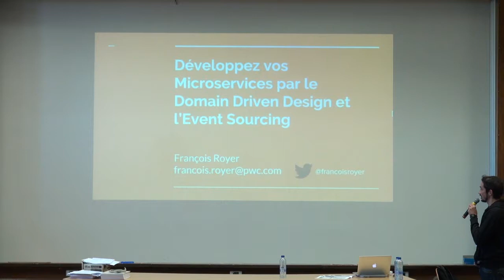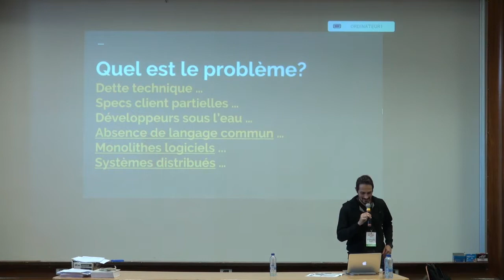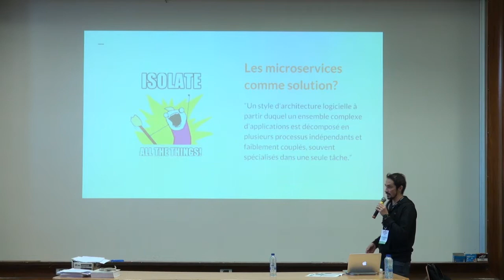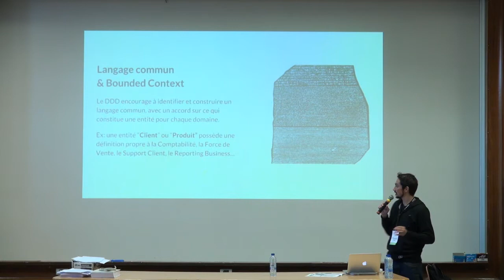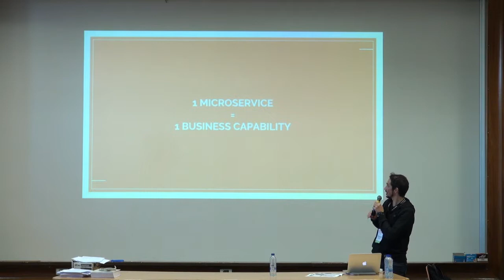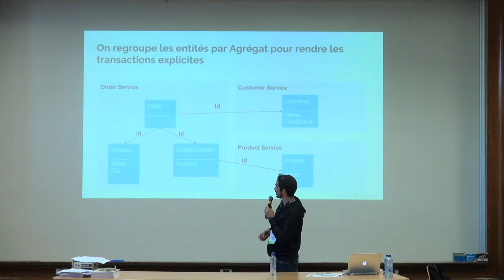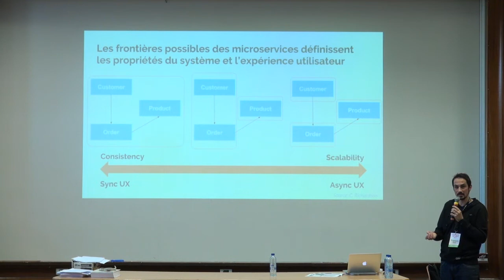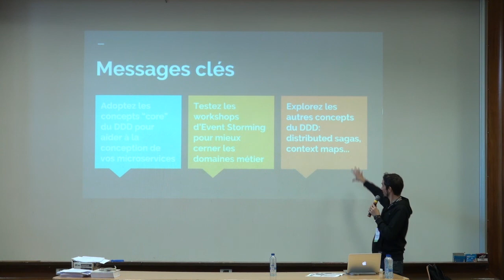Développez vos Microservices par le Domain Driven Design et l'Event Sourcing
Le "Domain Driven Design", ou DDD, permet aux développeurs d'affronter des problèmes complexes en offrant la possibilité de construire un language commun clair, partagé avec les experts métiers.

Nous présenterons, code à l'appui, comment le DDD permet de résoudre les problèmes rencontrés dans les architectures Microservices, et comment l'Event Sourcing améliore la lisibilité, la performance et l'auditabilité d'un système distribué.